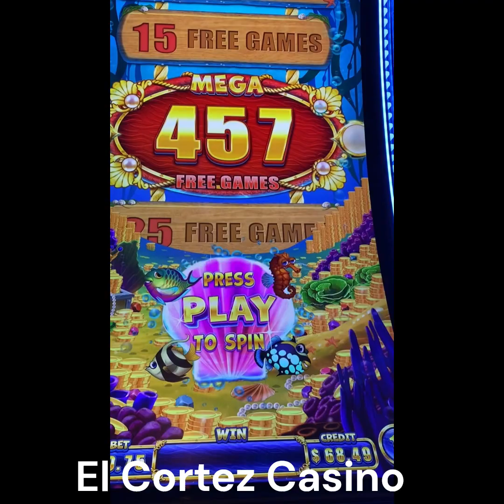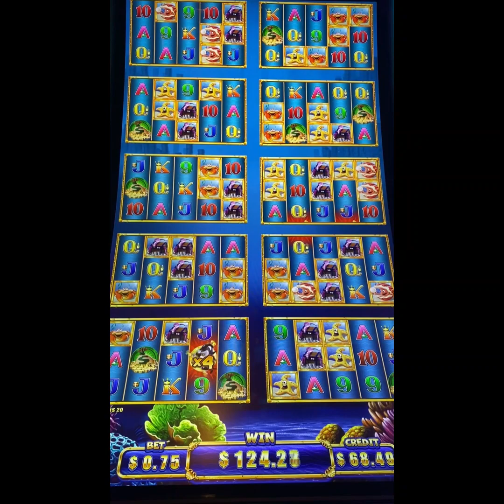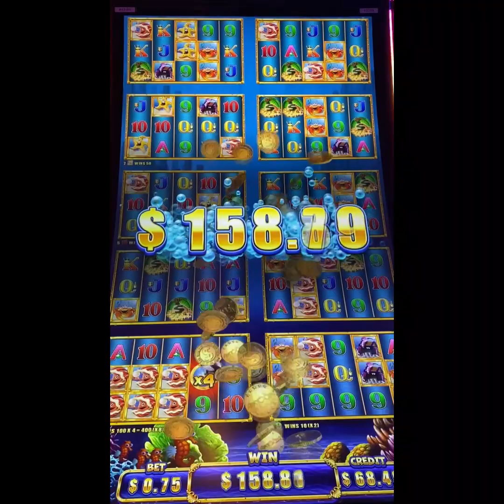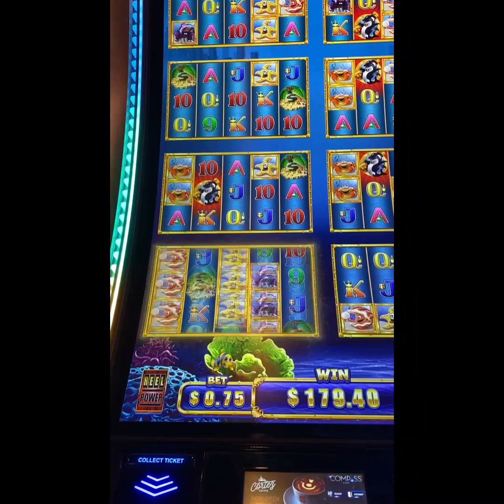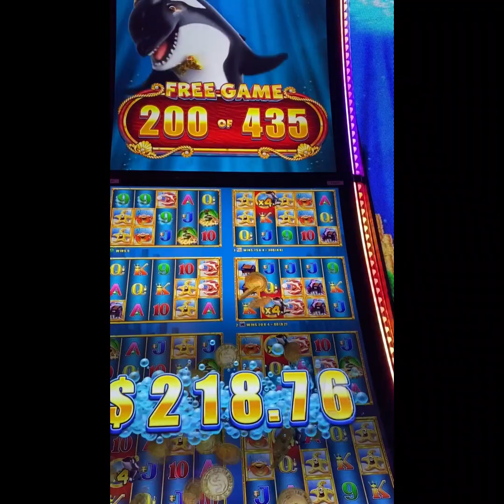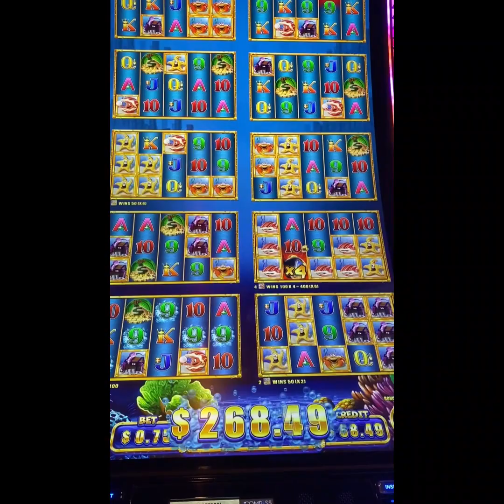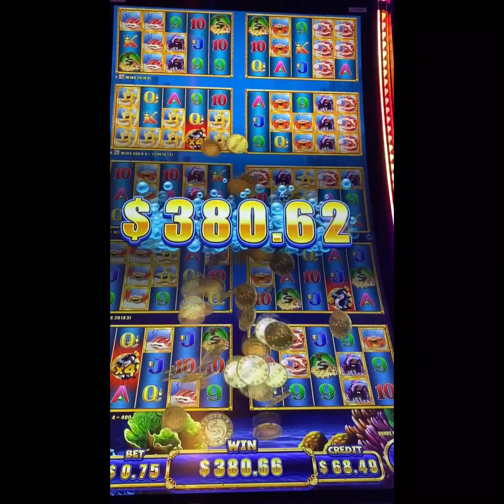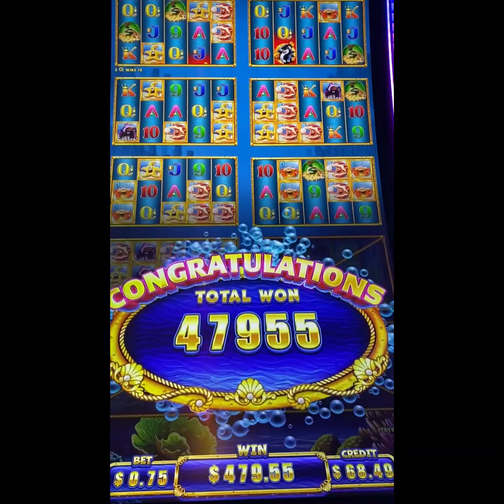OMG!!! I Won 420 FREE GAMES on WHALES OF CASH at El Cortez in Downtown Vegas!!!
I couldn't believe it when I spun the wheel and landed 420 free games! It was my first time playing Whales of Cash, and I was only betting $.75. But, WOW, did it pay!!!